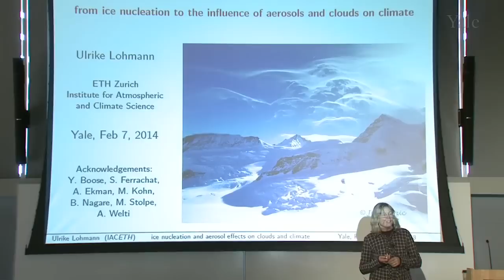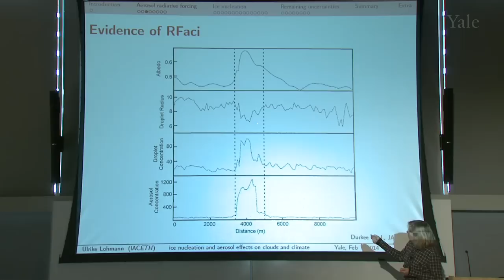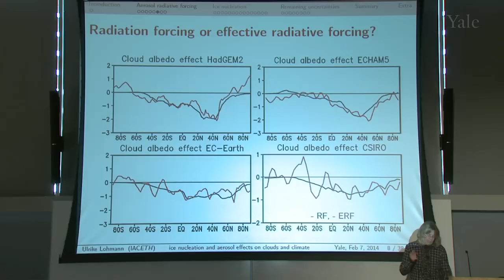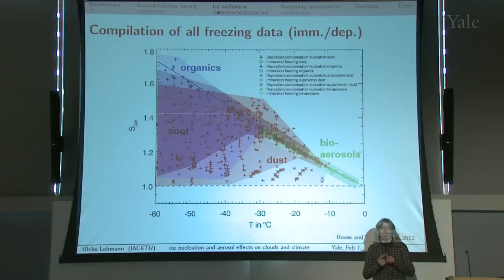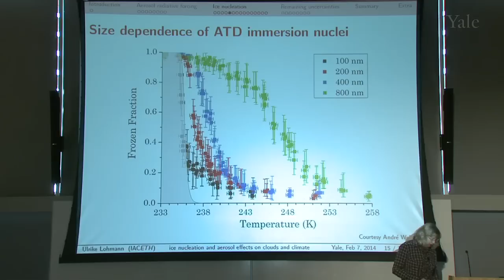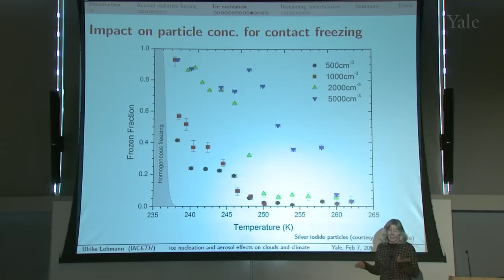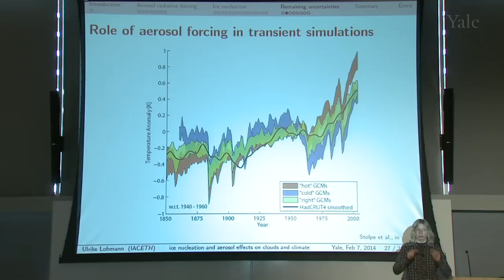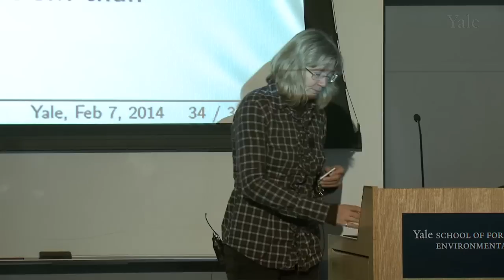Grand Challenges of Clouds: Ice Crystal Formation and the Influence of Aerosols & Clouds on Climate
Dr. Lohmann's talk focused on the role of aerosol particles and clouds in the climate system. Of specific interest are the formation of cloud droplets and ice crystals and the influence of aerosol particles on the radiation balance and on the hydrological cycle in the present, past and future climate. She combines laboratory work, field measurements, satellite data and different numerical models.